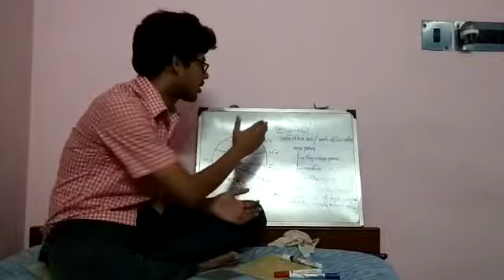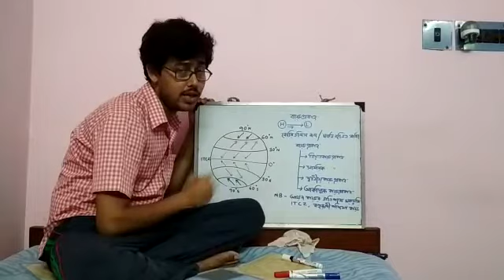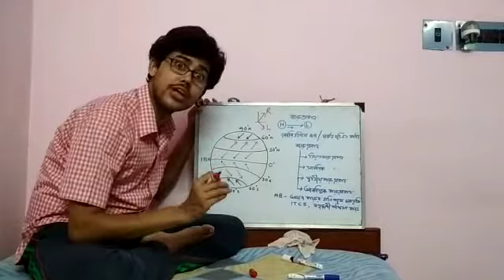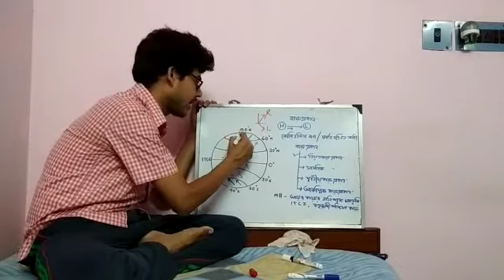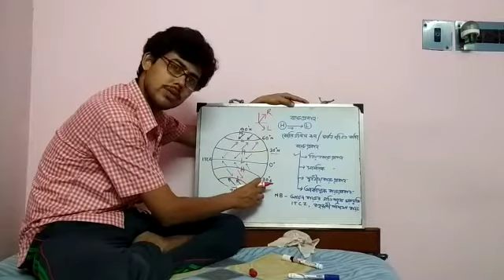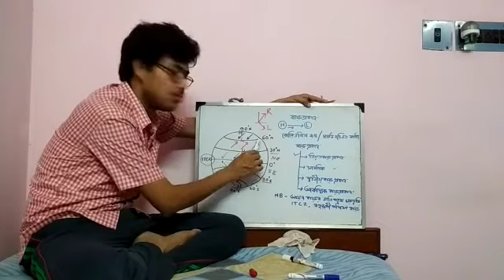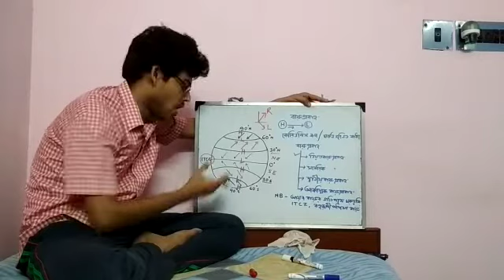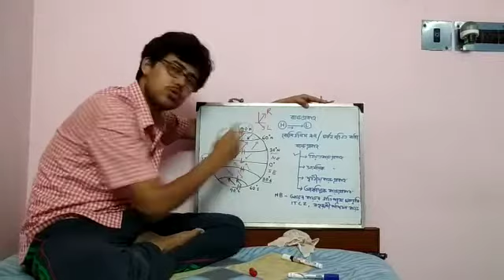অষ্টম ও দশম শ্রেণি, বিষয় : ভূগোল (নিয়ত বায়ুপ্রবাহ), শিক্ষক : সোমনাথ কর্মকার (SK)